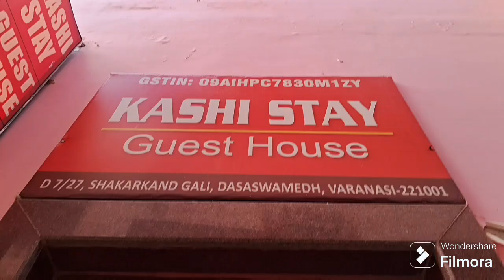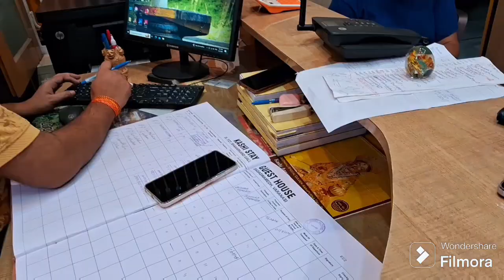Best place to stay (Kashi Stay Guest House) in Varanasi Review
kadhi stay guest house varanasi the best place to stay in the heart of city. Once you reach here u don't need to worry about if u are new to city you will be guided by friendly hotel team.

You can check for details and prices by calling on the number mentioned below or via email

221001

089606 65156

D7/27 dashashwamedh, Uttar Pradesh 221001

Check-in time: 3:00 pmCheck-out time: 11:00 am

On a side street in a residential neighbourhood, this no-frills guesthouse is a 4-minute walk from the banks of the Ganges, 1 km from Beniya Park and 5 km from Banaras train station.

The simply furnished rooms provide shared bathrooms. Some rooms include flat-screen TVs, air conditioning or en suite facilities. Room service is available.

Amenities include Wi-Fi and breakfast.